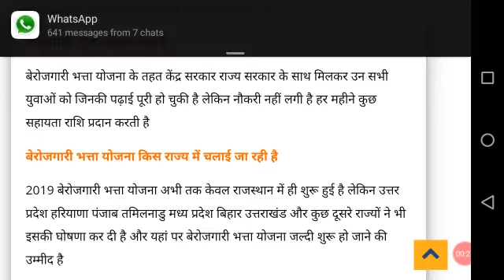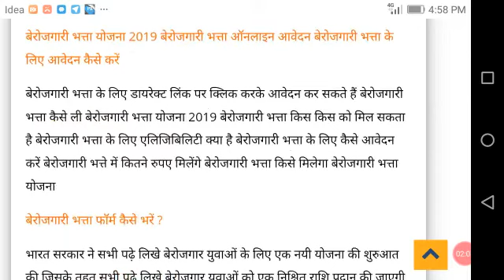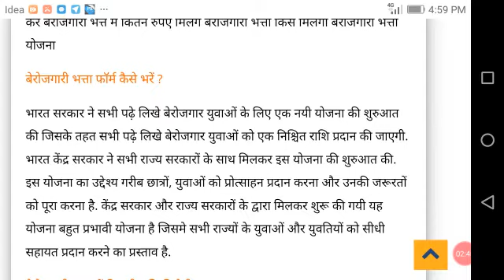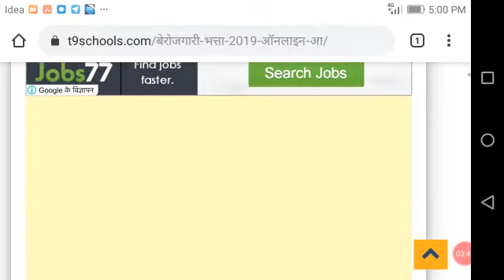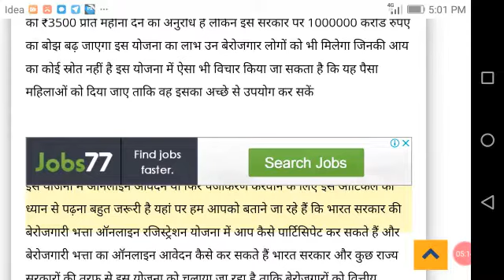बेरोजगारी भत्ता फार्म 2021 | Govt jobs 2021 | sarkari nokauri | online application | karz muaf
दोस्तों आप नौकरी की तलाश में हैं
फिर नौकरी ढूंढ रहे हैं
आप बेरोजगार है
आप को कहीं भी काम नहीं मिल रहा है
तो इस चैनल को सबकराईब जरूर कर दें
और घंटी को भी प्रेस जरूर कर दें

WELCOME GUYS

Pm mudra yojana
Karj maafi
Pm modi new speech
narindera modi
Awass yojana
Penshan yojana
Sukanya yojana
Modi sarkar yojana
Sarkari yojna
Sarkari yojna news